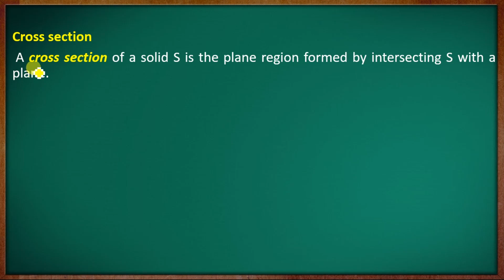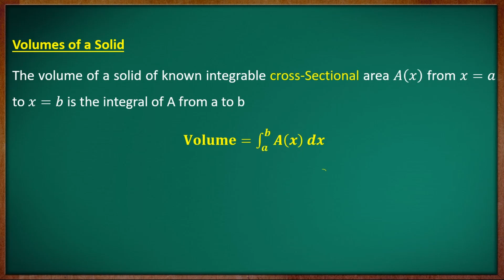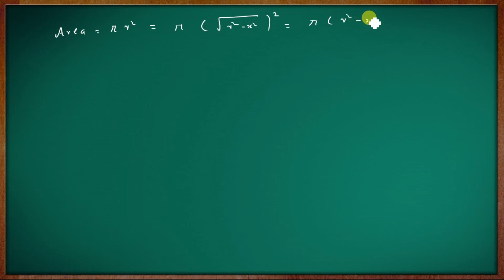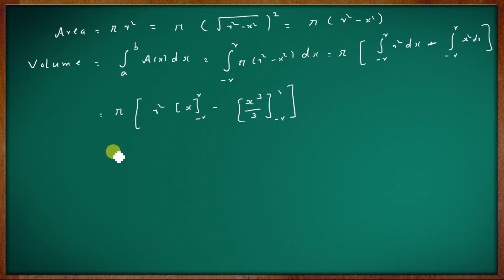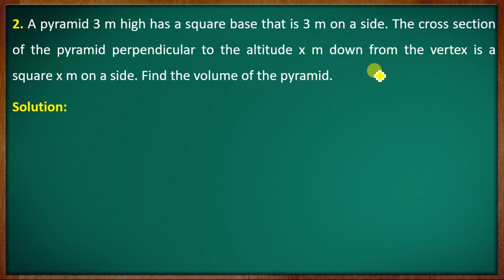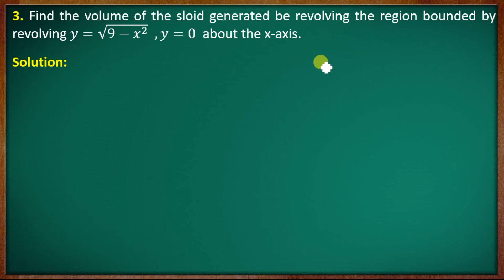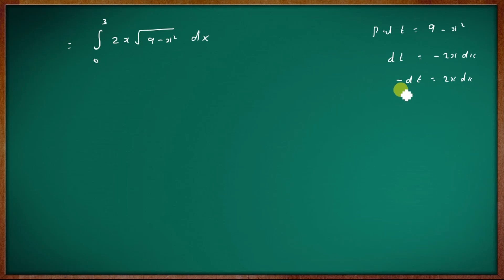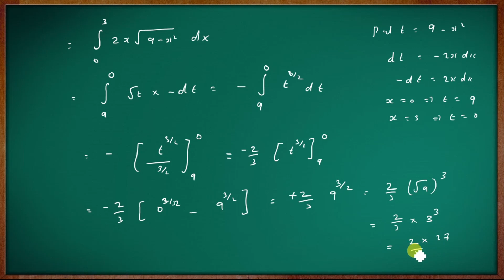[Old Syllabus] 1st Semester B.Sc. Complementary Mathematics |Module-IV |Part-07 |Calicut University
Calicut University

First Semester B.Sc. Complementary Mathematics

Previous question paper   [New Syllabus]

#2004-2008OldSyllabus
B.Sc.